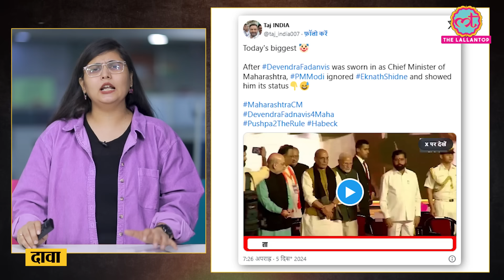Maharashtra CM oath ceremony के दौरान PM Modi ने Eknath Shinde को इग्नोर किया?|Padtaal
The video is viral on social media in which apart from PM Modi, Defense Minister Rajnath Singh, Home Minister Amit Shah, Eknath Shinde is also seen. It is being claimed that PM Modi ignored Eknath Shinde in the swearing-in ceremony. But the truth is different. Watch the video to know the truth.